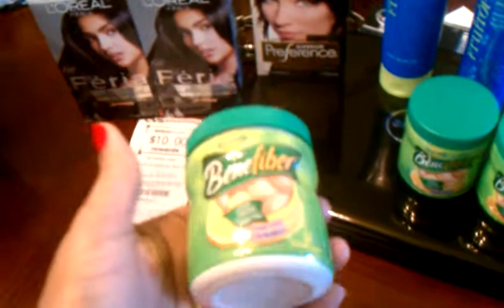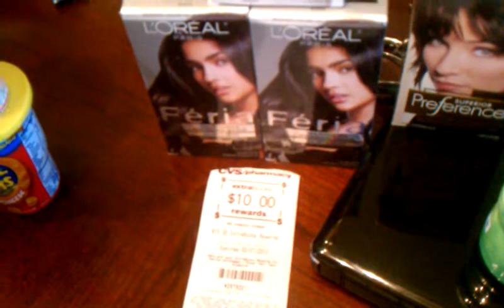Sunday Haul Retail $193.40..OOP $33.92